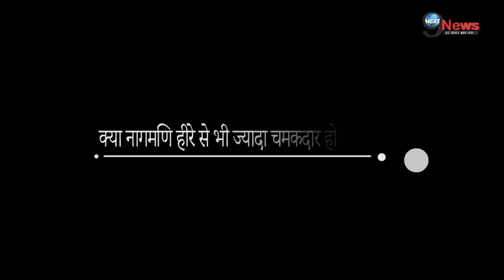क्या है इच्छाधारी नागमणि का रहस्य ??? | Untold Mysterious Story Of ‘nagamani’